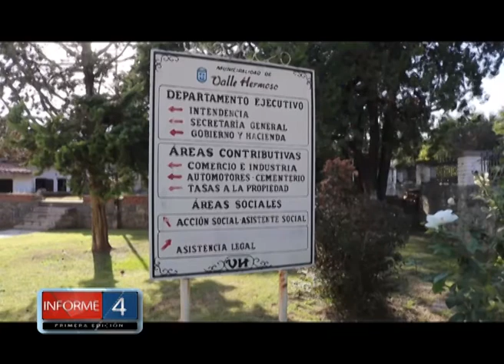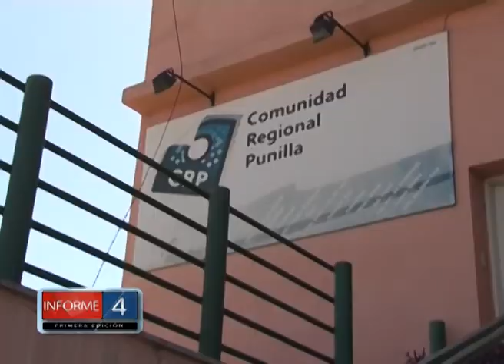EL INTENDENTE JORGE CASERIO MANTUVO REUNIONES Y GESTIONES CON LA POLICÍA